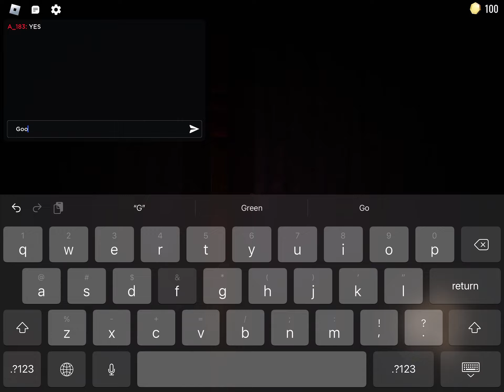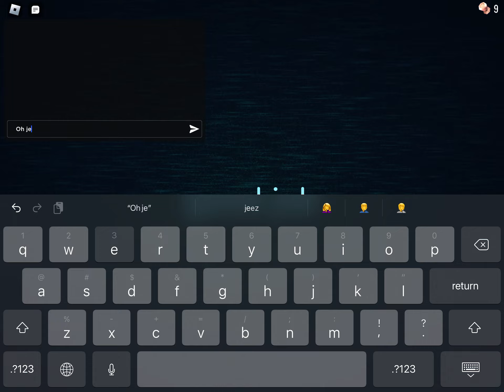Doors but ohio (April fools)